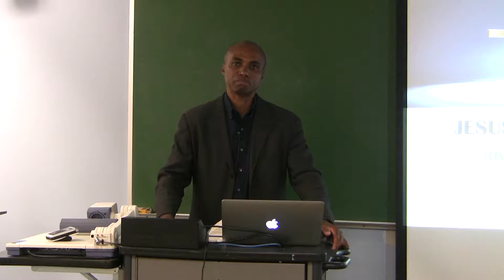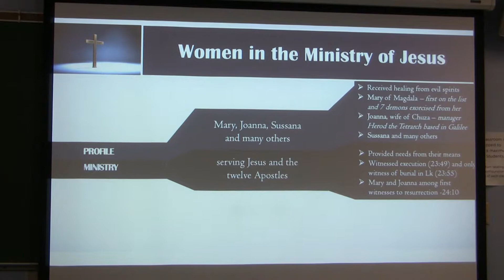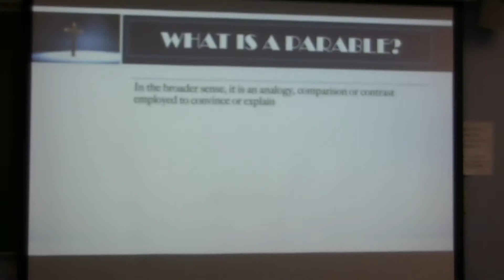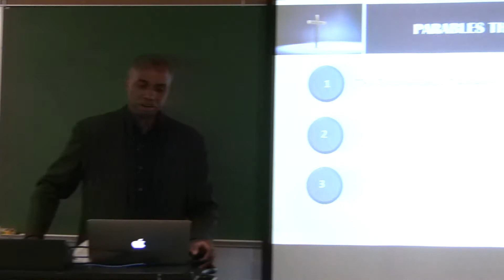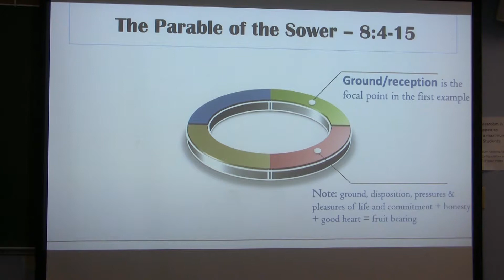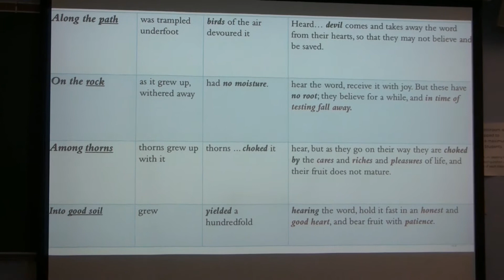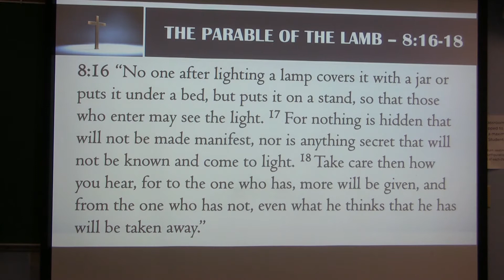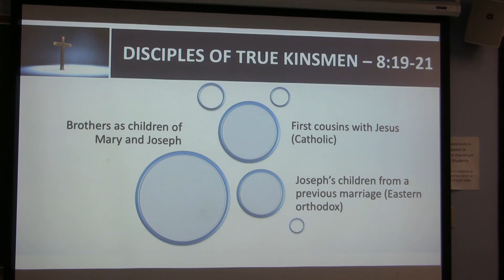Dr. Daniel K. Darko, The Gospel of Luke, Session 11, Jesus, Women and a Parable (Lk. 8:1-21)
Dr. Daniel K. Darko on the Gospel of Luke.
He teaches at Gordon College (Wenham, MA) and is the author of "No Longer Living as the Gentiles: Differentiation and Shared Ethical Values in Ephesians 4.17-6.9" and contributor to "The Handbook to Social Identity and the New Testament" both published by T & T Clark (2008/2014). He is also the author of "Against Principalities and Powers: Spiritual Beings in Relation to Communal Identity and the Moral Discourse of Ephesians" (2020). This video was produced by Ted Hildebrandt for biblicalelearning.org.

Show less